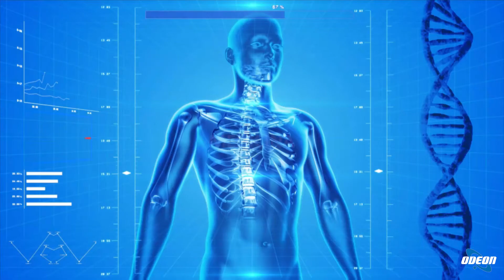Dott.ssa Paola Arangio - Psico Oncologia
In questa puntata si parla di psico-oncologia, con particolare attenzione all'impatto psicologico della malattia oncologica e al ruolo dello psicologo nel supporto dei pazienti e delle loro famiglie. Vengono discusse le diverse reazioni emotive dei pazienti di fronte alla malattia, gli aspetti legati alla qualità della vita durante e dopo il percorso terapeutico, e l'importanza di un supporto psicologico continuo in tutto il processo. Infine, si sottolinea che rivolgersi a uno psicologo può essere utile in qualsiasi fase del percorso oncologico, aiutando a affrontare le sfide emotive e a recuperare una vita il più possibile normale.